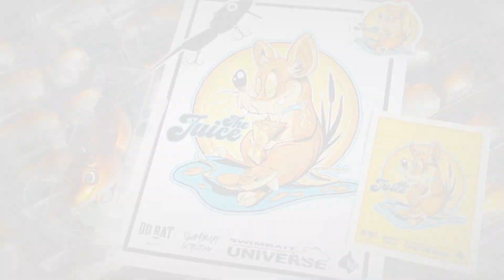The Juice | OD Rat Baits Collaboration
Our first swimbait collaboration is a juicy one! With contributions from Swimbait Universe, Robert Kane and of course OD Rat Baits we gladly present The Juice.

Each rat bait has its own unique droplet pattern making each bait one of a kind.

OD Rat / Standard Size

Length: 5" (9.25" with tail)

Equipped with 1/0 Mustad KVD triple grip needle point hooks.

This Juice Box will also include a 12" x 9" matte print of the collaboration artwork and 4 stickers.

Trust us, The Juice is worth the squeeze.